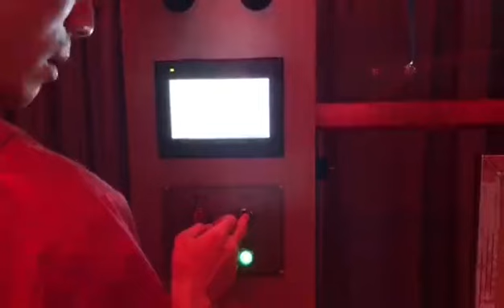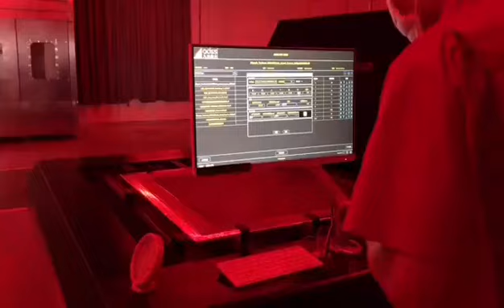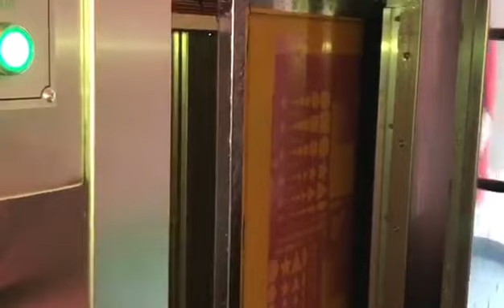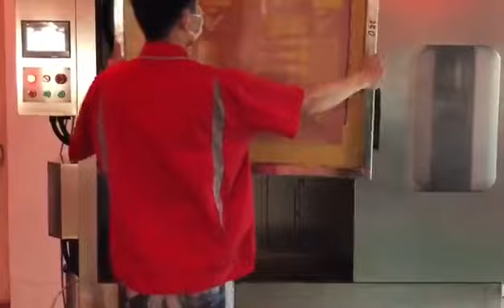JINBAO prepress equipment for making screen plate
coating emulsion, drying, exposure by computer to screen pate